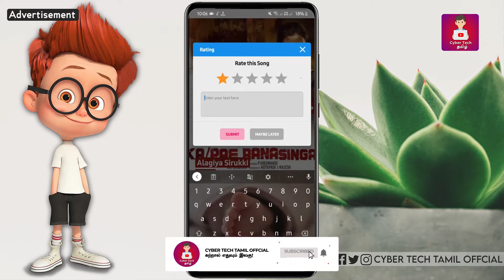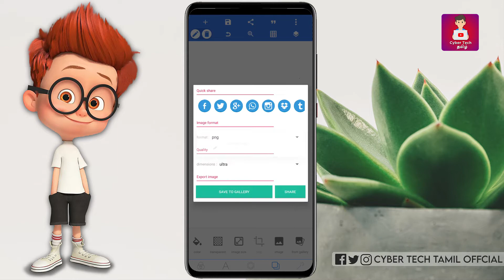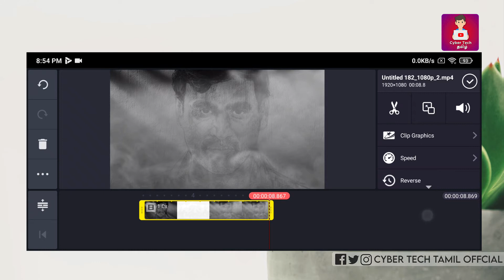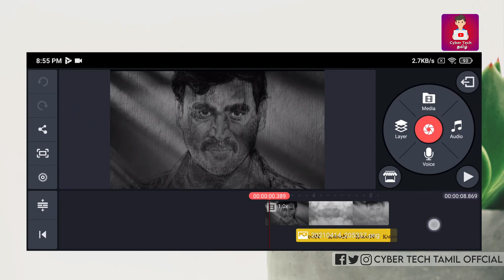Make Karnan Movie Title Card Intro | Cyber Tech Tamil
🔥👇கீழே உள்ள லிங்கை கிளிக் செய்து Download செய்து கொள்ளுங்க.🔥😍